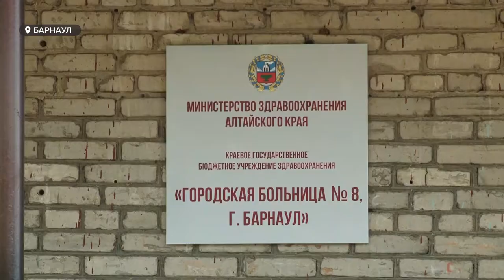Коронавирус не жалеет никого: скончался 18-летний боец студотряда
Трагедия в студенческих отрядах. 18-летний парень, боец строительного отряда «Магистраль», скончался. У него подтвердили коронавирус, но причину смерти уточняют. Краевой следком начал проверку.